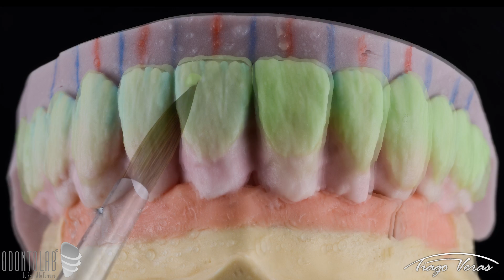Prótese sobre implante - Protocolo cerâmico (técnica, procedimentos e resultado)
Detalhes da confecção de uma prótese sobre implantes do tipo protocolo cerâmica. Esse tipo de prótese dental substitui as tradicionais dentaduras por uma estrutura fixa, devolvendo a qualidade da mastigação, fala e estética. A protocolo em porcelana é totalmente suportada por implantes e além da naturalidade dos dentes, também mimetiza a estética gengival com perfeição.
TPD: Reginaldo Ferreira
Dentista: Tiago Veras Fernandes